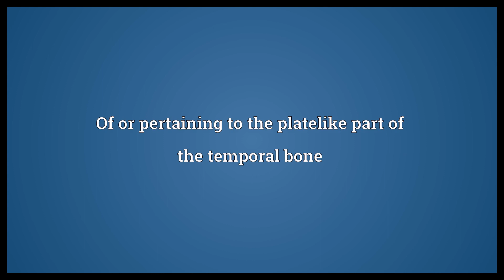Squamosal Meaning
Video shows what squamosal means. Of or pertaining to the platelike part of the temporal bone.  Squamosal Meaning. How to pronounce, definition audio dictionary. How to say squamosal. Powered by MaryTTS, Wiktionary